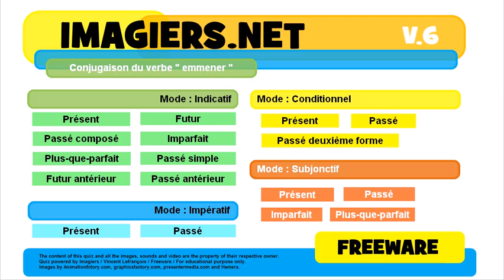French conjugation Indicatif Passé composé